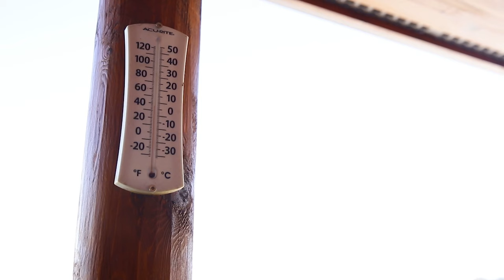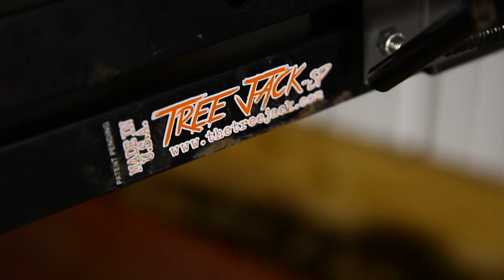Iowa Shotgun Season At The Cabin - Part 2 - The Choice (Full Episode) // S11: Episode 10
It’s shotgun season in the Midwest and Ralph & Vicki are at their cabin in Iowa and bucks are hitting the ground. Then Dr. Chris draws his late season IA tag and he and Dan head out to try for another IA buck.